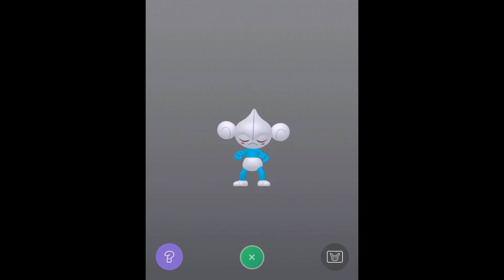Color monkey jun 6 2000